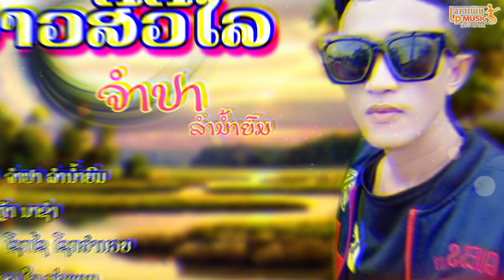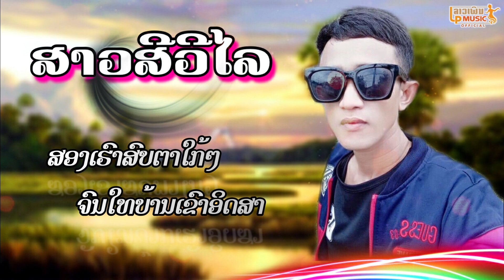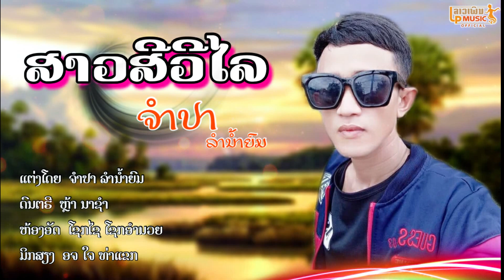ສາວສີວິໄລ ຮ້ອງໂດຍ ຈຳປາ ລຳນ້ຳຍົມ สาวสีวิไล Sao See Vai Lai /LPລາວເພີນ